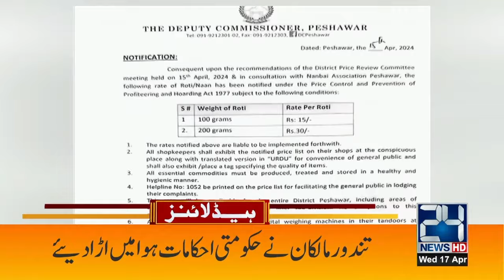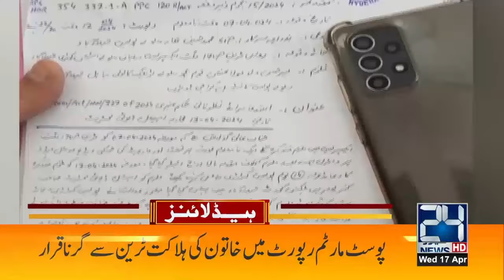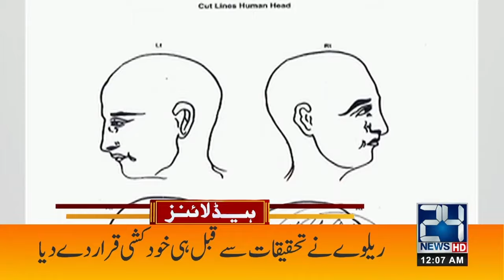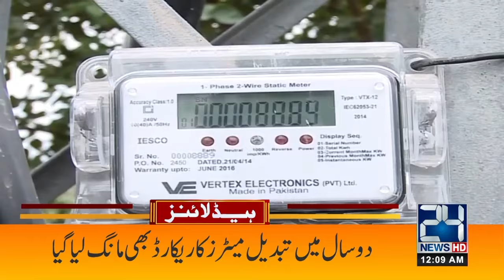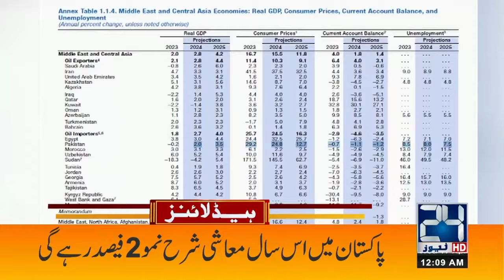Ya Allah - Huge Destruction By Thunder Strom In UAE | 12am News Headlines | 17 Apr 2024 | 24 News HD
24 News HD Is One Of The Leading News Channels Of Pakistan Bringing You The Latest Current Affairs From Pakistan And Around The World.  Live National Assembly ,Senate Session And Current Affairs.